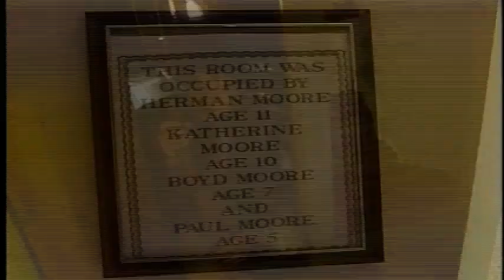KCCI Archive: Iowa’s infamous Villisca Axe Murder was renovated in 1996